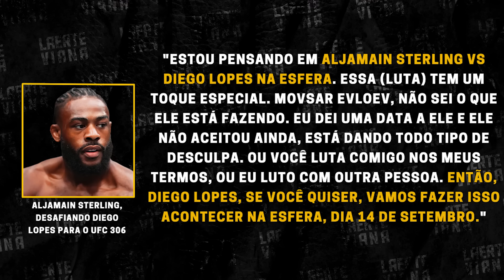DESAFIO PERIG0S0: SOBRE DIEGO LOPES X EX-CAMPEÃO DO UFC